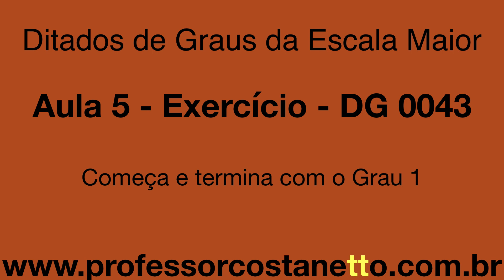Aula 5 - Exercício DG 0043 - Ditados de Graus da Escala Maior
Nessa aula teremos 10 Ditados de Graus em uma escala Maior qualquer.

Alunos Iniciantes:

Inicialmente você escutará as notas da escala ascendente e descendentemente e a seguir, o acorde do Tom da escala para poder se posicionar tonalmente.

Logo após o metrônomo executará 2 cliques para que você identifique a pulsação e perceba o andamento da execução do ditado que iniciará logo após o segundo clique.

Para que você possa se orientar, a primeira nota que será executada, será sempre o Grau 1 da escala (isso por enquanto) e você deve comparar esse som com o som seguinte que virá.

Sempre compare o som seguinte com o som anterior para poder saber qual o grau foi executado. Siga dessa mesma forma até o final do exercício, anotando os números dos graus da escala que serão tocados.

Os ditados sempre começam e terminam no grau 1, se por acaso você terminar em outro grau, é sinal de que não está correto. Faça novamente o ditado.

Alunos Experientes:

Os alunos experientes podem e devem logo após escreverem os números dos graus das notas acima da pauta, escrever na pauta as notas referentes a esses graus observando a distância de Tom ou meio tom entre os Graus em todas as escalas Maiores, para isso faça uso de sustenido ou bemol caso seja necessário, em todas as notas. Não utilize armadura de clave, altere todas as notas que sejam necessárias.

Os ditados de graus tem por objetivo que você escute e escreva melodias conforme você vai ouvindo. Cada ditado estará em uma escala diferente pois o objetivo é que você tendo a tônica como Ponto de Referência, seja capaz de identificar e grafar as demais notas executadas tendo o seu ponto de referência definido (Grau 1).

Ainda não será necessário que você identifique qual é a escala do exercício, mas caso queira você também pode comparar a última nota do ditado com o “Lá do Diapasão.

O ideal é que consiga identificar e grafar em apenas 1 audição os números dos Graus que foram executados.

Alguns alunos terão dificuldade de conseguir fazer isso inicialmente.

No princípio você pode achar que o ditado é muito rápido, mas com o tempo verá que na realidade não é. Caso seja preciso escute a primeira nota (que sempre será o grau 1, a tônica do tom) e logo após escutar a segunda nota pare o áudio para poder analisar e comparar os dois sons. Depois recomece e escute as 3 primeiras notas, se preocupando de reter a altura da última nota que escreveu e comparar com o próximo som para analizar se repetiu ou se mudou. Faça dessa forma até o final do ditado.

Ouça quantas vezes forem necessárias para conseguir escrever todos os números dos Graus das notas que compõem o exercício. Vá marcando quantas vezes foram necessárias repetir o exercício para que aos poucos você perceba sua evolução, comparando com novas tentativas, objetivando conseguir fazer de uma só vez em apenas 1 audição.

Informação importante 1:

O Grau abaixo do Grau 1 estamos orientando que você grafe como -7
Esse -7 não quer dizer por exemplo que seja uma sétima menor.

Essa codificação é feita para que se possa saber se é o Grau 7 acima do Grau 1 ou se é o Grau 7 abaixo do Grau 1. Você vai entender agora:

-1, -2, -3, -4, -5, -6, -7, 1, 2, 3, 4, 5, 6. 7. +1, +2, +3, +4, +5, +6. +7

Normalmente trabalhamos na região central mas as vezes utilizamos notas abaixo ou acima e por isso utilizamos os sinais (+) para notas da escala acima e (-) para notas da escala abaixo.

Informação importante 2:

Caso não seja aluno do Curso de Percepção Musical hospedado na Plataforma da Hotmart, solicite o modelo (onde consta o tom de cada um dos 10 ditados, e o gabarito para a correção dos ditados, enviando um e-mail para:

Exemplo:

Solicito o envio do Modelo e o gabarito da Aula 5 de Ditados de Graus.

Enviaremos o modelo e o gabarito dos 10 ditados de Graus dessa aula para o seu e-mail.

Bons estudos.